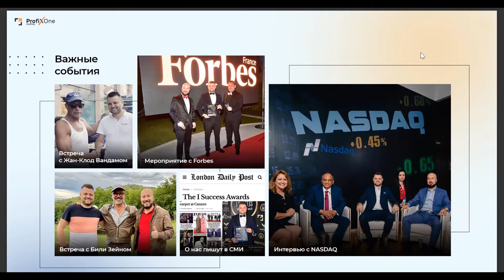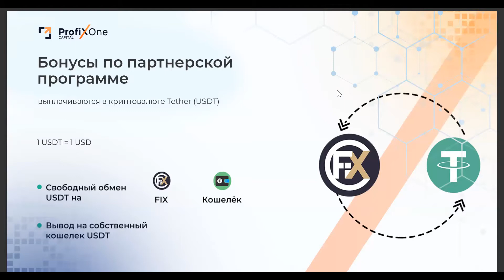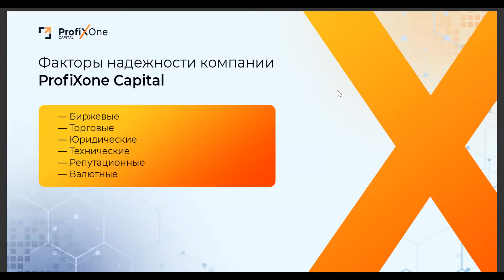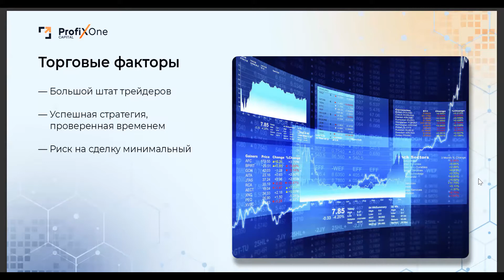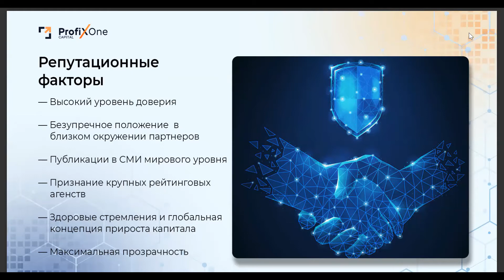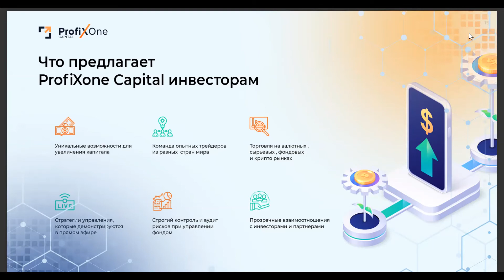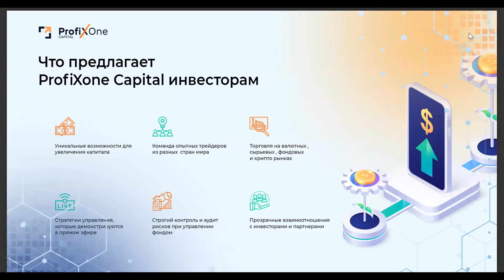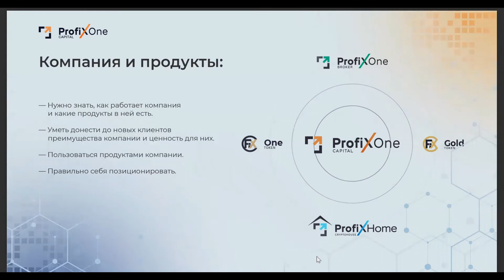ХОЧЕШЬ УЗНАТЬ ПОЧЕМУ НУЖНО ВЫБРАТЬ ИМЕННО ProfiXone Capital ❓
🚀Прямая трансляция инвестиционного фонда ProfiXone Capital.

ТЕМА
✅Факторы надежности компании ProfiXone Capital

Вести вебинар и отвечать на все вопросы будет👇

 📌Спикер
АЛЕКСАНДР НЕСТЕРЕНКО
финансовый советник, трейдер, управляющий активами.

🤝ЖДЕМ ТЕБЯ В НАШУ КОМАНДУ💰